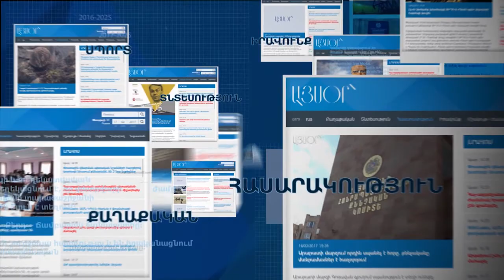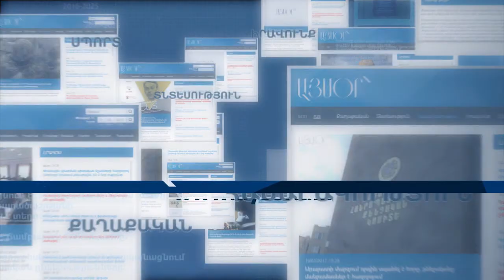ԱՄՆ դեսպանատանը նշել են ԱՄՆ անկախության 241-րդ տարեդարձը